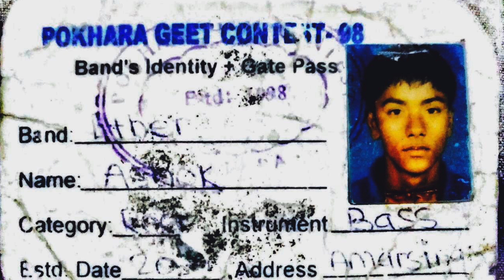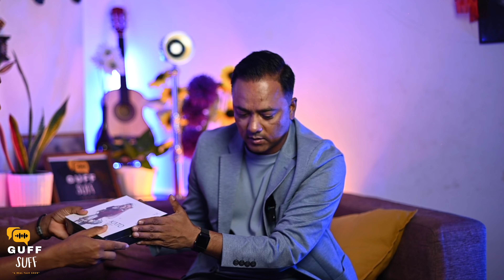Guff Suff - A Real Talk Show EP#16 with Asok Sundas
This Episode Supported By Prime Audio

We all have a story to tell so let’s inspire and motivate our community thru YOU. Lu GUFFSUFF Garau Basera.

Every Sunday at 6:15 PM

Ankho Photography | Ankho Production

GUFF SUFF - "A Real Talk Show" Team Members

Host I Camera I PR I Post Production : Bikram Tamang (Ankho Photography)

Main Host I Public Relation : MD Bohora

Social Media Handler I Assistant Cameramen I PR : Ramesh Shrestha (Bomkajiyt)

Guest Host: